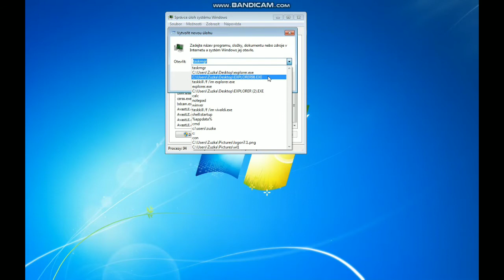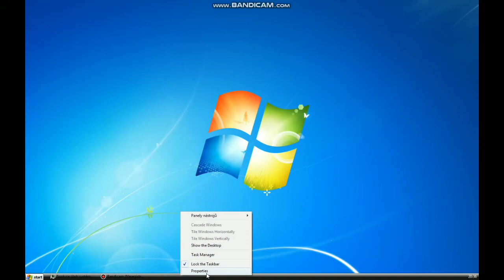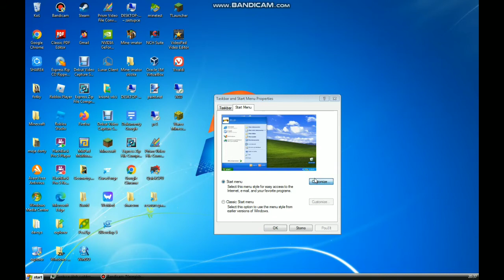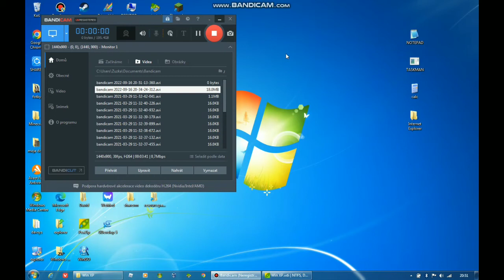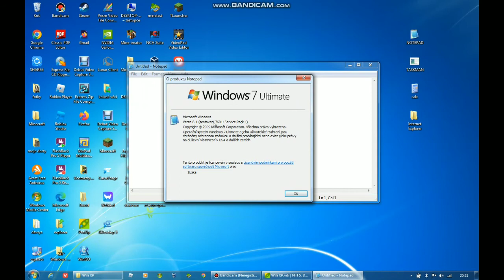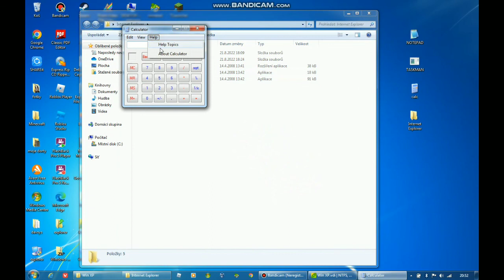trying windows xp apps on windows 7